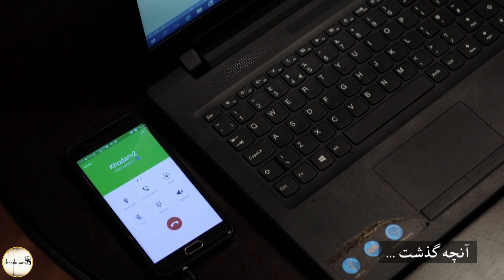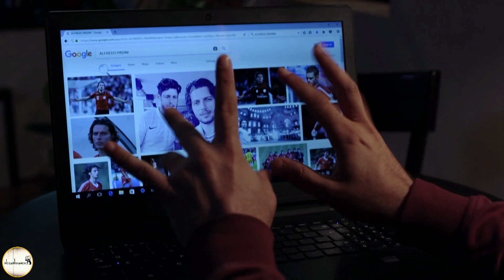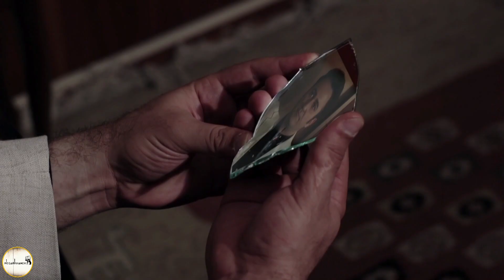سریال لژیونر - قسمت 9 | Serial Legioner - Part 9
سریال لژیونر - قسمت 9

خلاصه داستان:
بهمن و توفیق دو دوست قدیمی هستند که از برادر به هم نزدیک تر به نظر می رسند، آن ها ناف دختر و پسرشان را به نام هم بریده اند. اما بچه های آنان که امروز به سن ازدواج رسیده اند، راضی به این امر نیستند، این باعث می شود تمام این دوستی 30 ساله کم کم تحت‌الشعاع قرار بگیرد و…

بازیگران:
محمدرضا شریفی نیا، حسن پورشیرازی، لاله صبوری، زهیر یاری، هلیا امامی، ساغر عزیزی، اتابک نادری، پیام احمدی نیا، آذین رئوف، حامد آهنگی، سپهر گودرزی و اشپتیم آرفی

نویسنده: پیمان عباسی

برای مشاهده قسمت های دیگر سریال لژیونر بر روی لینک زیر کلیک نمایید:

Serial Legioner  - Part 9

Synopsis:
Bahman and Tofigh are two old friends who seem closer than brothers, they call their daughter and son in the same name. But their children, who have reached the age of marriage today, are not satisfied with this, which causes this 30-year friendship to be gradually overshadowed and...

Release: 2016

Cast:
Mohammadreza Sharifinia, Hassan Pourshirazi, Laleh Sabouri, Zuhair Yari, Helia Emami, Saghar Azizi, Atabak Naderi, Payam Ahmadinia, Azin Raouf, Hamed Ahangi, Sepehr Gudarzi and Ashptim Arfi.

Author: Payman Abbasi